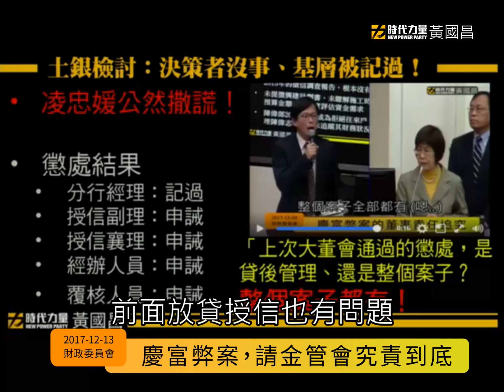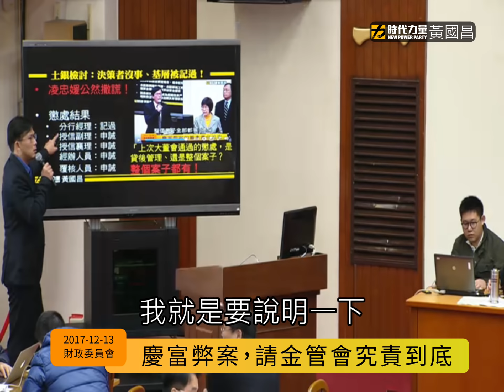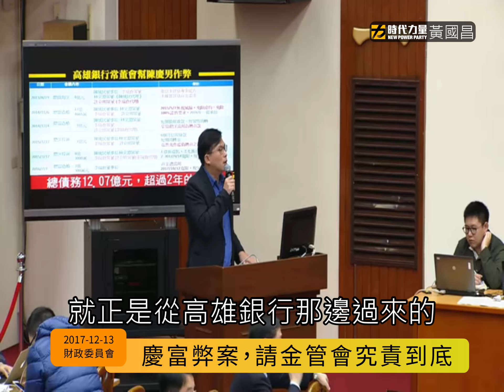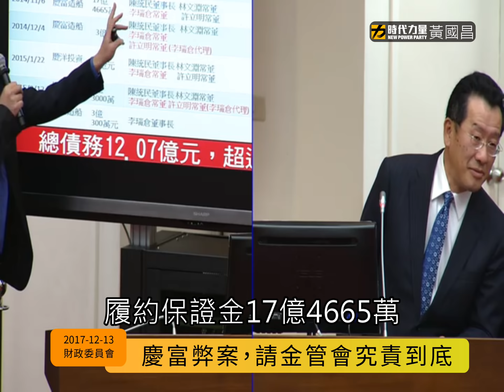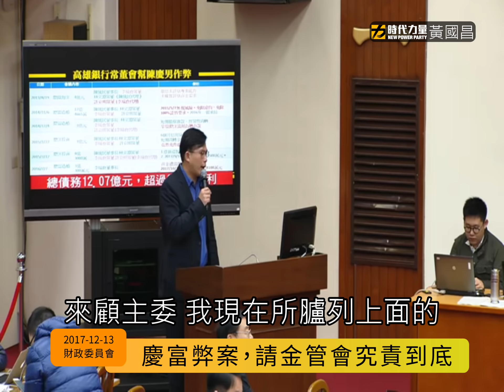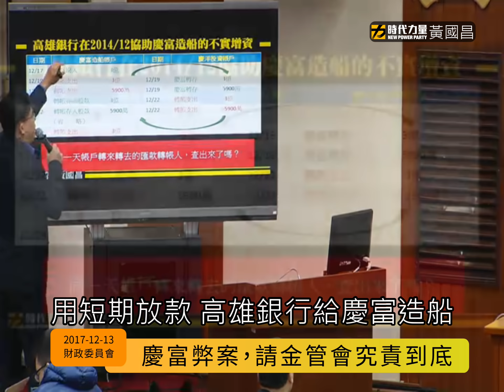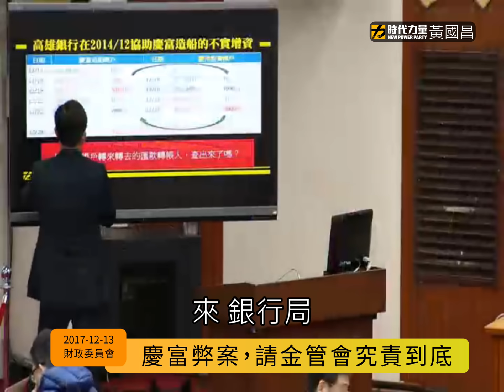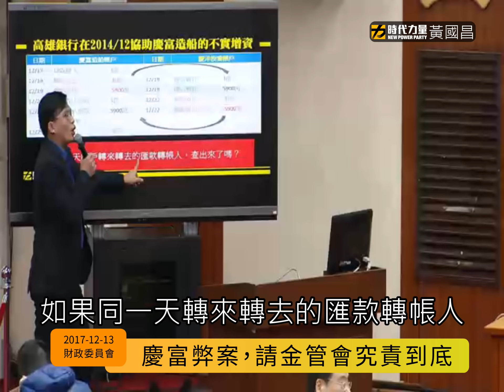2017-12-13【慶富弊案，請金管會究責到底】 財委會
今日質詢重點：

1. 土銀董事長凌忠嫄為何說謊？前備詢時坦言，慶陽海科館聯貸案，在授信核貸與貸後管理皆有疏失，今天卻又改口「放貸過程無疏失」。對此，金管會顧立雄主委表明，曾對土銀進行金融檢查，卻避談檢查之結果。

2. 金管會在今年夏天，已針對高雄銀行實行金檢，相對人陳述意見期間已過，對於高銀對於慶富放款的違法失職 金管會何時處分？顧主委表示將在年底前決定。

3. 慶富公司的資本額，在短短半年間從原本5.3億虛偽膨脹至30億，第一銀行並未實質查核，只參照經濟部公司登記，沒能發現高雄銀行協助虛偽增資。

4. 高銀以「短期週轉」名義向慶富放款，慶富將錢轉給慶洋後，再由慶洋在同一天以增資名義轉回慶富，辦完「驗資」再將錢轉走。我詢問金管會銀行局是否有掌握匯款轉帳是否為同一人，對此銀行局長仍是閃躲拒絕回覆。